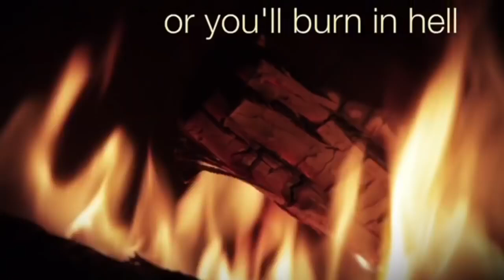Marc Goldberg - I unsubbed Archieluxury! Part 2 - The Bad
See more Marc Goldberg videos:-

ADVERTISING:-
10 Placements over a month - US$50-

Kind regards

ARCHIE

ArchieLuxury
AUSTRALIA